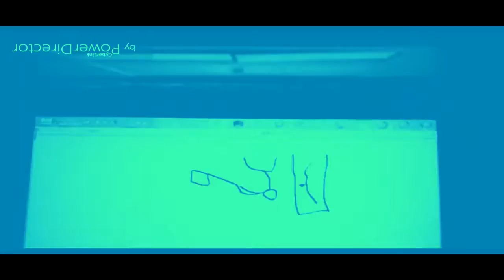THE EPICNESS OF Funny Destroy Voice Tops + Funny Destroy Tops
Funny Destroy Tops + Funny Destroy Voice Tops (Swap)